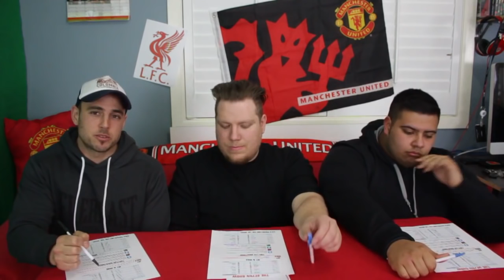THE SE7EN SHOW - HAZARD GONE MISSING?